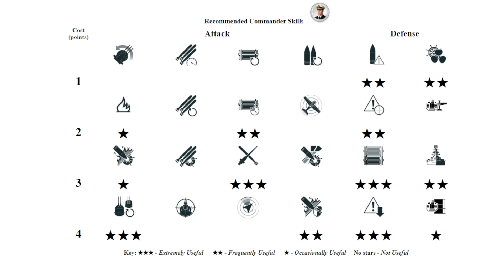Cruiser Worcester: Excellent player fighting hard for win - World of Warships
Worcester: 266k damage, 7 ships destroyed - World of Warships
Worcester is a US American tier X Cruiser.
The Worcester is part of the US American Cruiser line.
The worlds largest light cruiser. She carried 152 mm dual-purpose artillery as her main battery, supplemented by a great number of automatic 76 mm guns. She had the most powerful AA defense among ships of her type.

Battle Stats:
Version: 12.0.0
Server: NA
Time: 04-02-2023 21:19:49 EU TIME
Player: Walrussy
Ship: Worcester
Damage: 266707
Destroyed ships: 7
Map: Sea of Fortune
A sea combining a lot of advantageous factors.

Medals: 6
Ids Achievement Support Medal, Ids Achievement Withering Medal, Ids Achievement Main Caliber Medal, Ids Achievement Arsonist Medal, Ids Achievement Warrior Medal, Ids Achievement Dreadnought Medal,